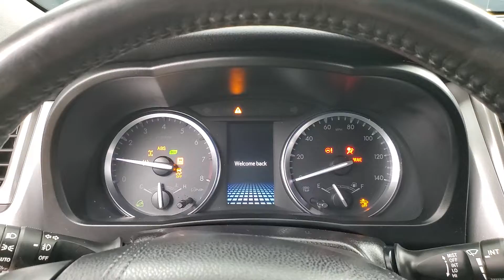2019 Toyota Highlander SE MEDIA SCREEN SUNROOF BACK-UP CAMERA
918684

Awards:
  * 2019 KBB.com Best Resale Value Awards   * 2019 KBB.com 12 Best Family Cars   * 2019 KBB.com Brand Image Awards